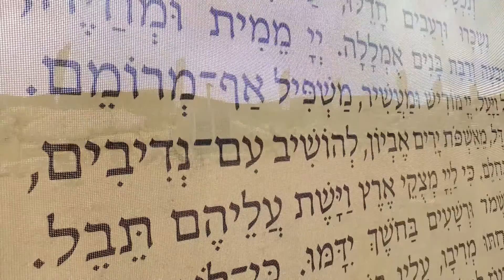Парк Библейских историй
Яркий, необычный, древний, современный, библейский... Среди прочих эпитетов "библейский" , пожалуй, наилучшим образом характеризует государство Израиль. Предлагаем Вам познакомиться с  парком библейских историй, расположенном на территории "Эшель а-Шомрон" в одном из крупнейших городов округа Иудеии и Самарии, Ариэле.